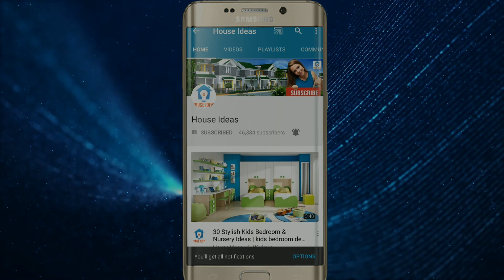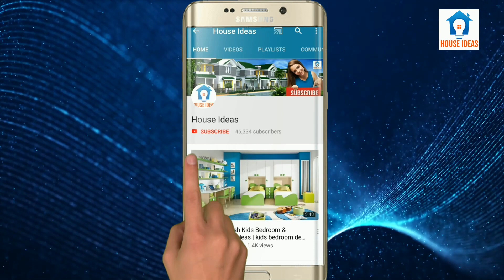Amazing indoor garden design ideas | interior garden design ideas | house ideas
Beautiful Diy Small Indoor Garden Design Ideas | Amazing indoor garden design ideas | interior garden design ideas | house ideas
Find the best modern home design ideas & inspiration to match your style. Watch through images of home decor & modern architecture to create your perfect home.